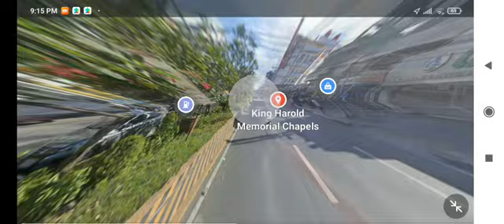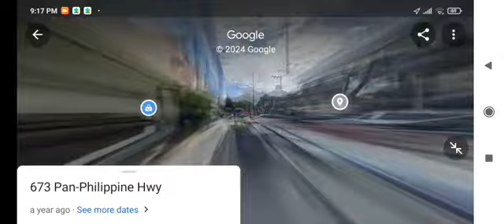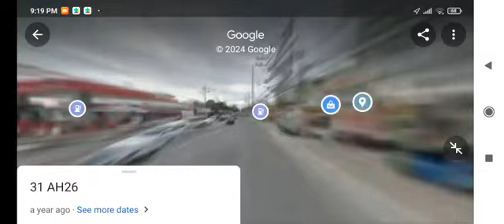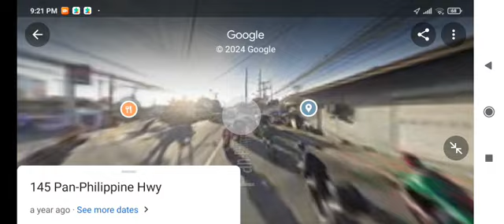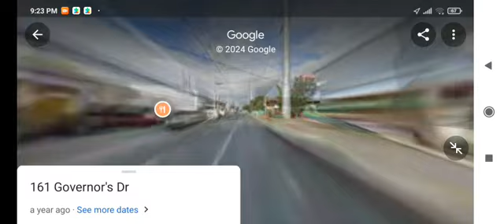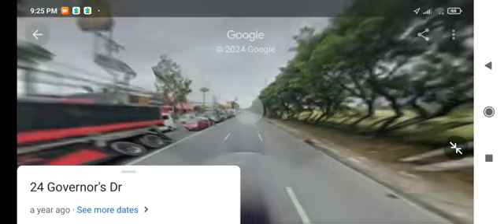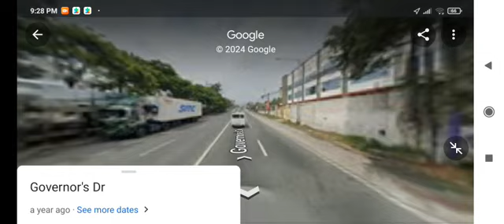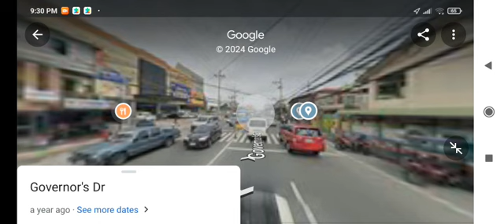Jeepney ride from Alabang to GMA via national rd googlemaps